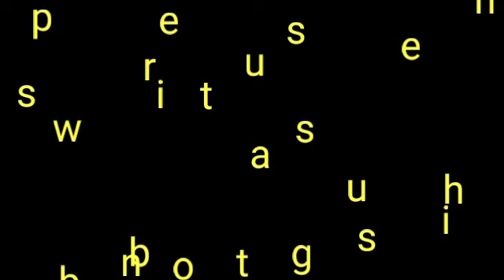Sliding gate fabrication of tubular and installation tips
Sliding gate